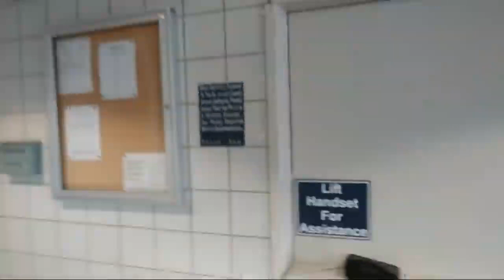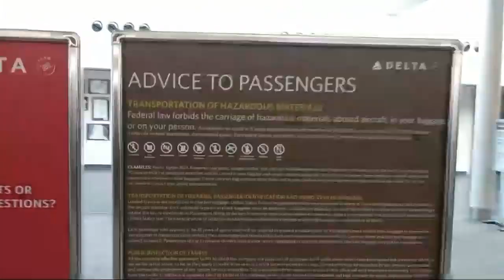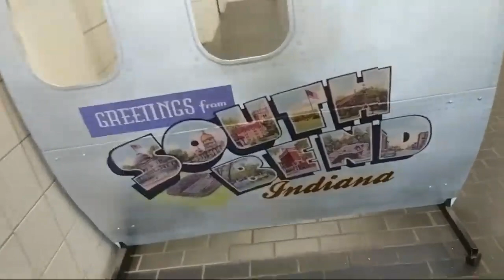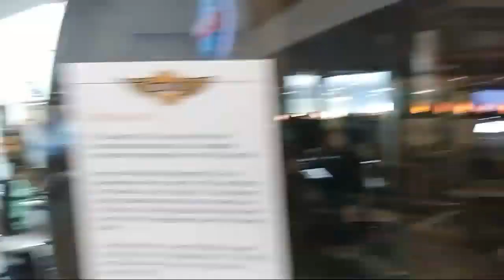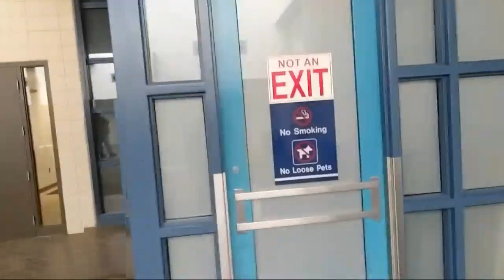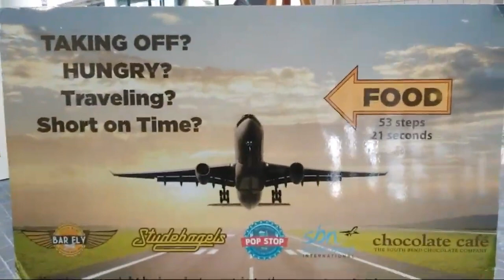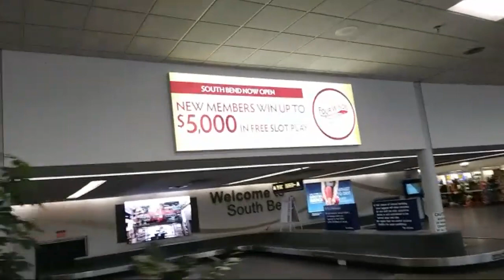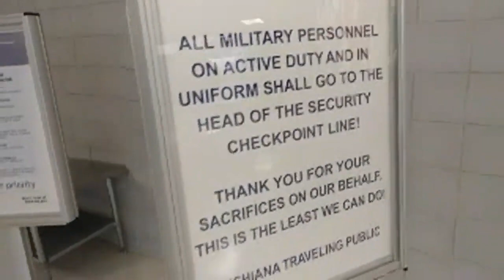South Bend Indiana Airport